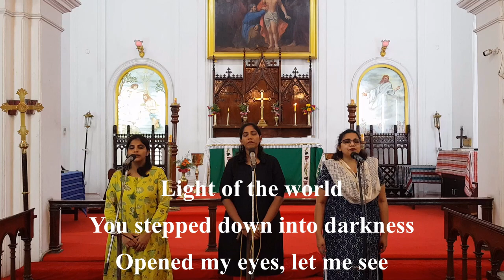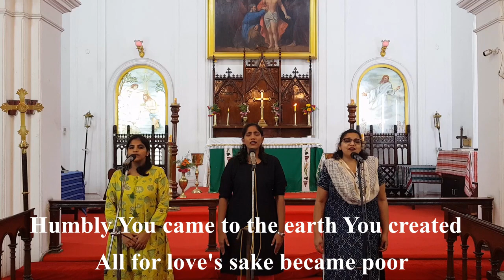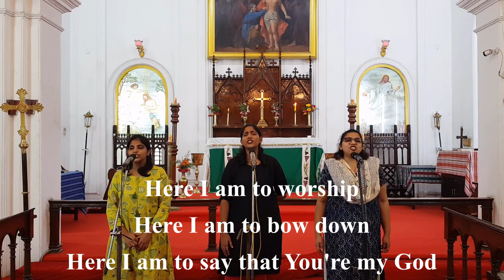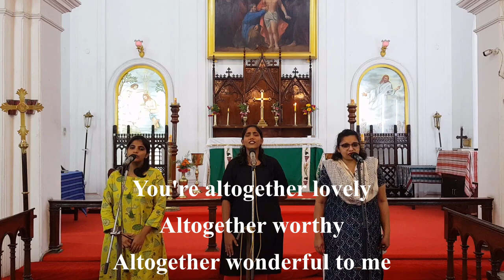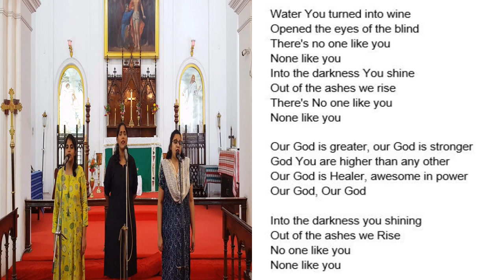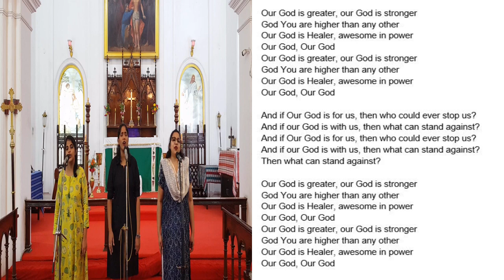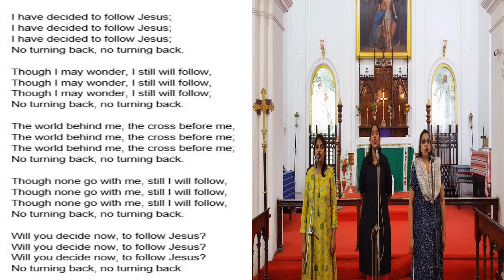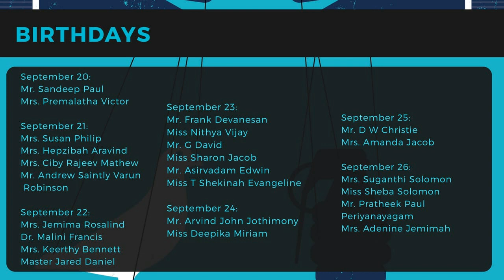St Thomas Garrison Church | 20th September | Conflicts and Peace - Rev Sampath Bagavandas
CSI St.Thomas Garrison Church - 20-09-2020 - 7:30  AM
Sunday Morning Service
Speaker: Rev Sampath Bagavandas
Sermon Topic: Conflicts and peace

Bible reading
Gospel reading: Acts 6:1-7

Praise and worship songs:
1. Here I am to worship
2. Our God is greater
3. I have decided to follow Jesis

Choir Hymns:
1. Praise my soul the king of heaven
2. Onward Christian soldiers

St Thomas Garrison Church
No. 1 GST Road,
St Thomas Mount